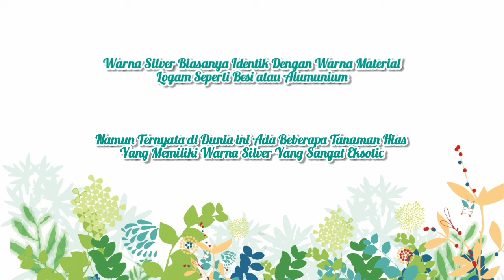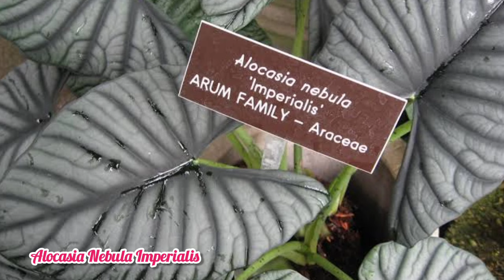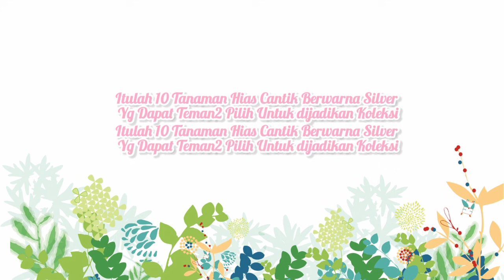10 Tanaman Hias Berwarna Silver Yang Lagi Trend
RALAT : yg No 2 Tanpa kata "Gading"
Maaf atas ketidaknyamanannya
Terima Kasih

10 Tanaman Hias Berwarna Silver Yang Lagi Trend di Tahun 2021